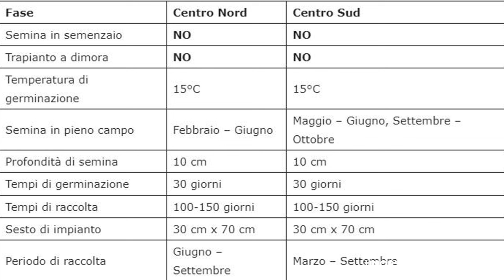Come coltivare le patate nel compost. Senza lavorare il terreno (NO DIG)!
Come seminare e coltivare le patate nel compost, senza lavorare il terreno e senza cassoni di legno. Vi parlo del sesto di impianto, concime e raccolta.